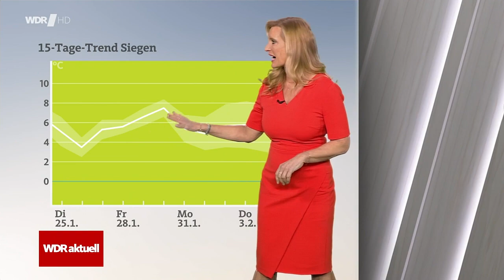Catherine Vogel & Claudia Kleinert - 24.01.22